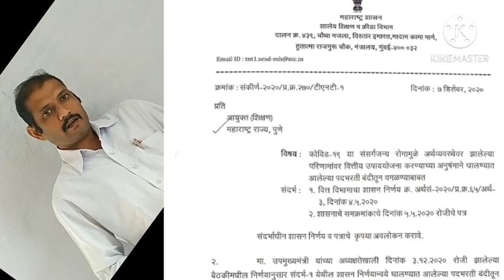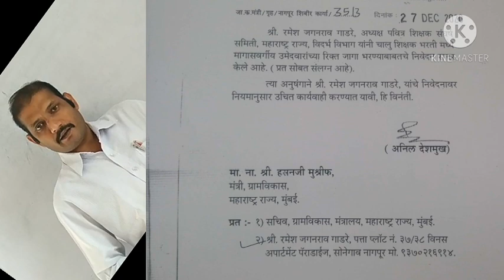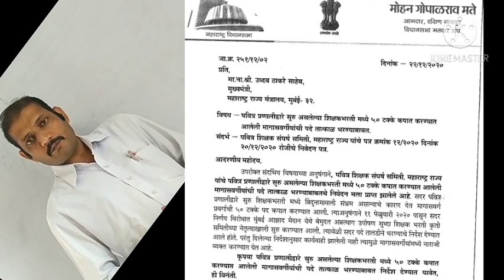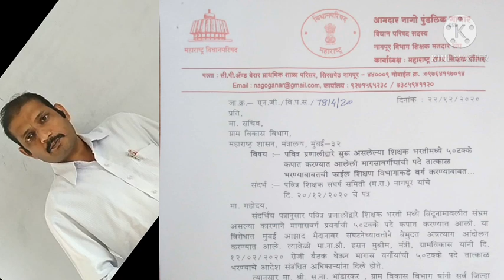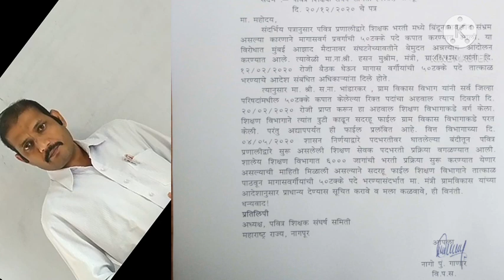/गृहमंत्री व ऊर्जा मंत्री यांचे ग्रामविकास सचिव यांना पत्र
02:23 ते 02:33 पर्यंत voice double झाल... Sorry for it